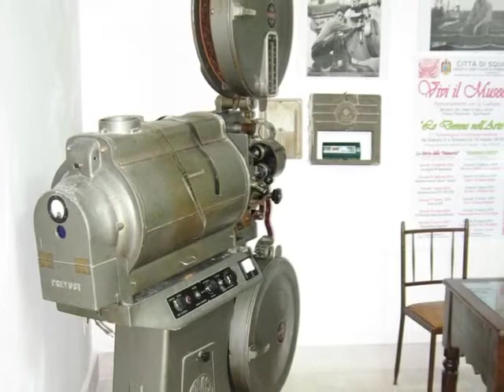MOV Video Promozionale Museo dell'Olio e del Vino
MOV Video
Museo dell'Olio e del Vino - Squinzano (LE)
Foto. Rossella Mazzeo
Video Editing: Marco De Clemente